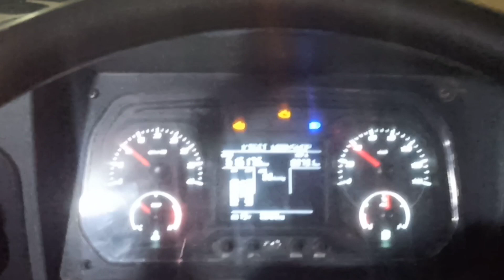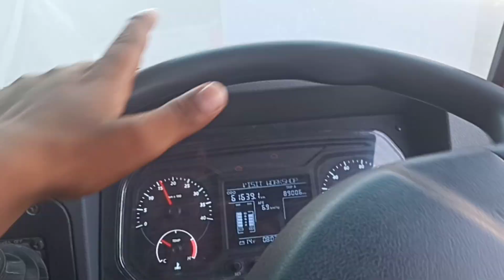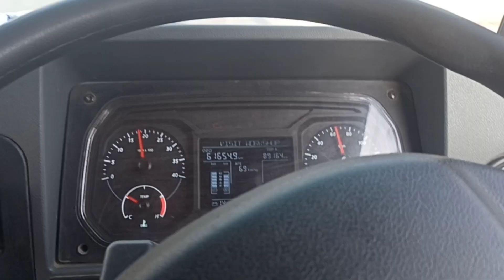Today's blog will not be long, it will be a small one, next blog will be full. ♥️